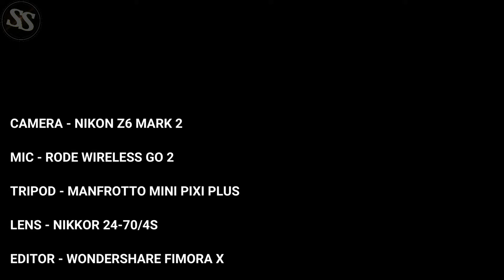5 में बनाएं 30 में बेचे | WASHING POWDER MAKING MACHINE |DETERGENT POWDER, SOAP, SURF MAKING MACHINE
ASV ENGINEERING

ADDRESS :- Gulshan park near sonia hospital,
nangloi railway metro station, new delhi - 110041

ONLINE SHOPPING
Hi guys, i hope you all are doing good, this video is all about washing powder/detergent making machine and its business , how can you start, how can you earn, & how much you earn all information in this video

THIS VIDEO IS ONLY MADE FOR EDUCATION PURPOSE . ONLY RELATED TO MARKET INFORMATION ''SIRAJ SAIFI'' IS NOT RESPONSIBLE FOR ANY KIND OF PROFIT AND LOSS IN BUSINESS.ITS YOUR RESPONSIBILITY TO BE SURE BEFORE PURCHASING ANYTHING , MUST RESEARCH MARKET FROM YOUR SIDE BEFORE ANY KIND OF BUSINESS .